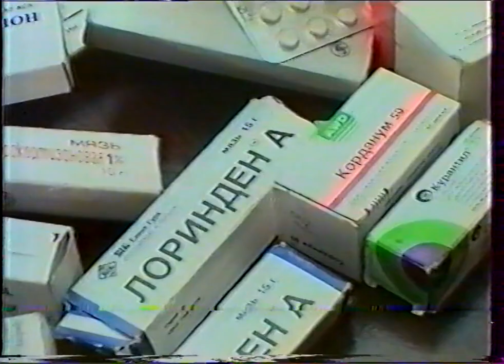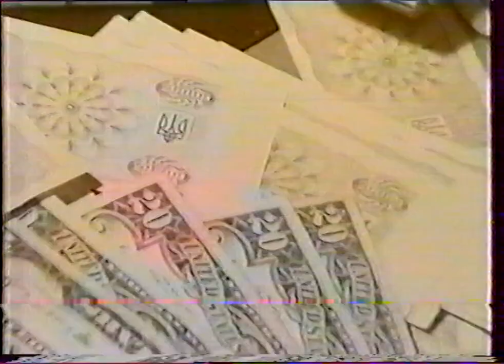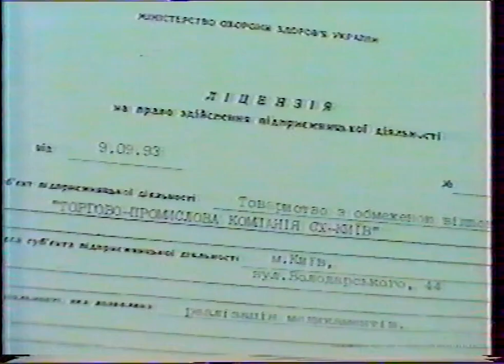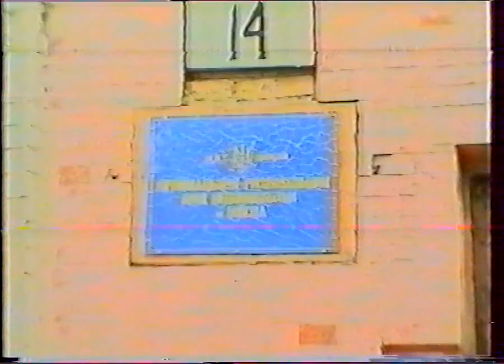Статична заставка УТ-2 та фрагмент "Кримінальної хроніки тижня" (УТ-2, 05.10.1993)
MESECAM SP, моно. Переоцифровка із-за відсутності 50 фпс та покращення якості.